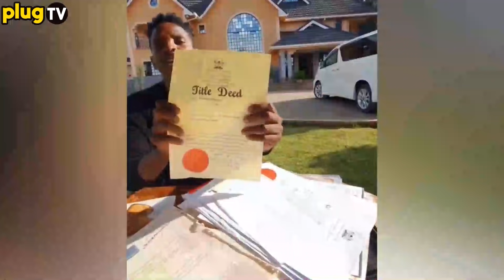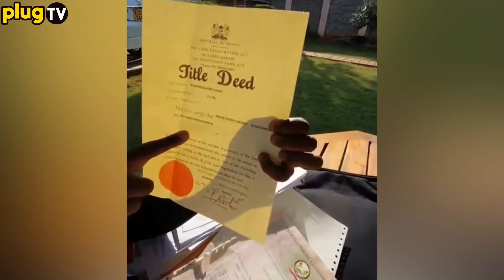𝐊𝐈𝐌𝐄𝐔𝐌𝐀𝐍𝐀! DID ERIC OMONDI LIE ABOUT OWNING THE HOUSE IN KAREN